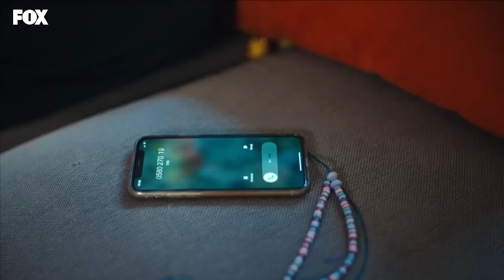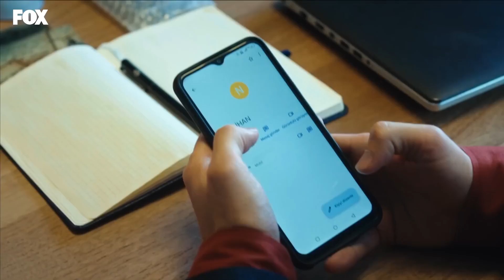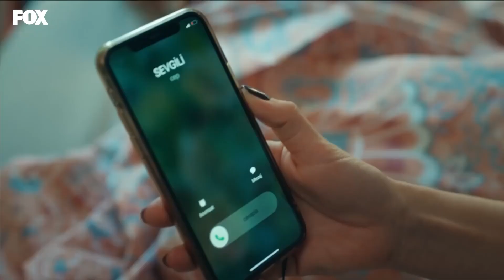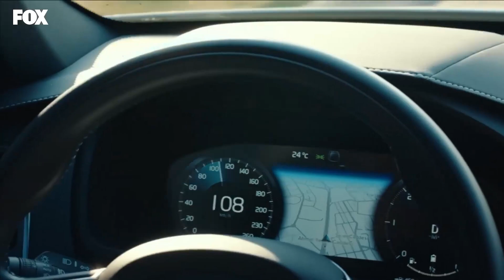İyilik 4. Bölüm Part 3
İyilik 4. Bölüm Özeti:
Lansman gecesi Murat ve Damla’yı öpüşürlerken gören Neslihan’ın yaşadığı ihaneti inkar etmesi artık mümkün değildir…
Peki bu durumla nasıl yüzleşecektir? Annesi Şahika gibi ailesi uğruna bu ihaneti affedecek midir yoksa Koray’ın tavsiye ettiği gibi kendisinden başkasını düşünmeden mi hareket edecektir?
Pandora’nın kutusu açılmış olsa da içinden çıkmak üzere olan son bir “müjde” de vardır…

KÜNYE
TÜR: DRAMA
YAPIM ŞİRKETİ: MEDYAPIM
YAPIMCI: MERVE GİRGİN AYTEKİN ve DİRENÇ AKSOY SİDAR
YÖNETMEN: MURAT ÖZTÜRK